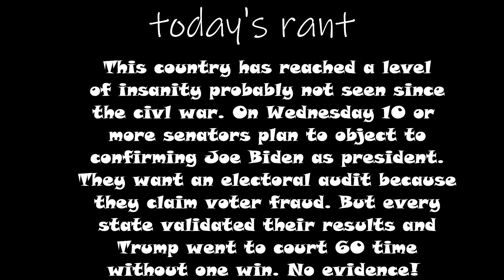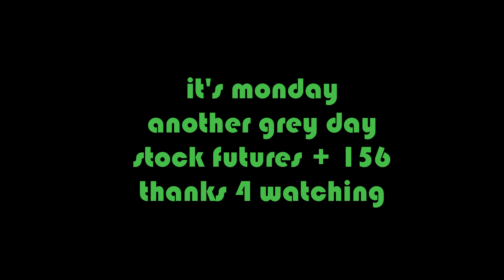It looks like Biden's victory will be challenged on January 6, 2021.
On the word of a liar and no evidence, and a bunch conspiracy theories a group of senators and congressmen will challenge Joe Biden's vistory.  Under our laws they have this right, but they are WRONG!